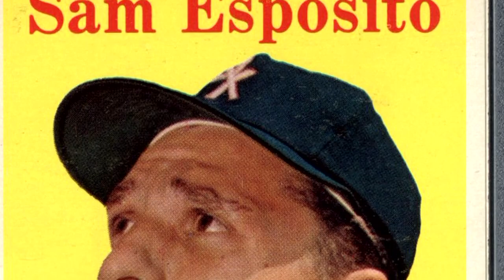2014 NC State Athletic Hall of Fame: Sam Esposito